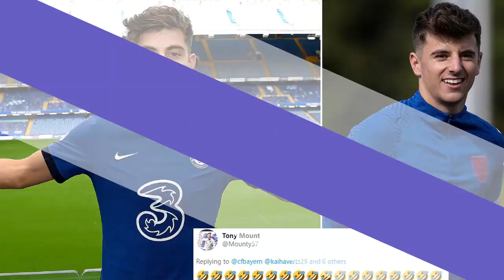Report Chelsea 'Discussed' Plan to Offer Mason Mount New Contract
# Chelsea # Mason Mount # Contract#

Chelsea has discussed their plans to offer Mason Mount a new contract despite not yet making an offer to the midfielder, according to reports.

The 22-year-old has become a key player under Thomas Tuchel and is currently one of the lowest earners at the club - reportedly taking home £75,000 a week.

As per Goal, a formal contract offer is yet to be made but Chelsea is preparing for contract talks with Mount.